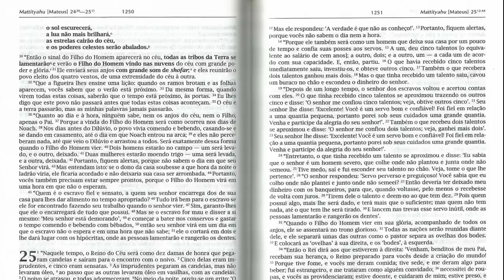Pastor Gleysi Rauel (Mateus 24) parte 1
O Dia e a Hora São Desconhecidos

36 "Quanto ao dia e à hora ninguém sabe, nem os anjos dos céus, nem o Filho[d], senão somente o Pai. 37 Como foi nos dias de Noé, assim também será na vinda do Filho do homem. 38 Pois nos dias anteriores ao Dilúvio, o povo vivia comendo e bebendo, casando-se e dando-se em casamento, até o dia em que Noé entrou na arca; 39 e eles nada perceberam, até que veio o Dilúvio e os levou a todos. Assim acontecerá na vinda do Filho do homem. 40 Dois homens estarão no campo: um será levado e o outro deixado. 41 Duas mulheres estarão trabalhando num moinho: uma será levada e a outra deixada.

42 "Portanto, vigiem, porque vocês não sabem em que dia virá o seu Senhor. 43 Mas entendam isto: se o dono da casa soubesse a que hora da noite o ladrão viria, ele ficaria de guarda e não deixaria que a sua casa fosse arrombada. 44 Assim, vocês também precisam estar preparados, porque o Filho do homem virá numa hora em que vocês menos esperam.

45 "Quem é, pois, o servo fiel e sensato, a quem seu senhor encarrega dos de sua casa para lhes dar alimento no tempo devido? 46 Feliz o servo que seu senhor encontrar fazendo assim quando voltar. 47 Garanto-lhes que ele o encarregará de todos os seus bens. 48 Mas suponham que esse servo seja mau e diga a si mesmo: 'Meu senhor está demorando', 49 e então comece a bater em seus conservos e a comer e a beber com os beberrões. 50 O senhor daquele servo virá num dia em que ele não o espera e numa hora que não sabe. 51 Ele o punirá severamente[e] e lhe dará lugar com os hipócritas, onde haverá choro e ranger de dentes.
Footnotes:

    24.15 Dn 9.27; 11.31; 12.11
    24.22 Ou seria salvo
    24.29 Is 13.10; 34.4
    24.36 Alguns manuscritos não trazem nem o Filho.
    24.51 Grego: cortará ao meio.